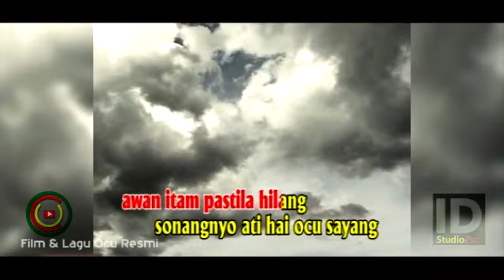SUAGHO ATI ▶️ Eliza Ilham | Lagu Ocu - ID Studio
Dengarkanlah Suara Hatiku yang Paling Dalam.

Judul : Suagho Ati (Suara Hati)
Artis : Eliza Ilham
Album : Pajoma Bagora
VCD Publisher : Santana Record & Arif record
Master (Phonogram) : ID Studio (Ilham Danau)